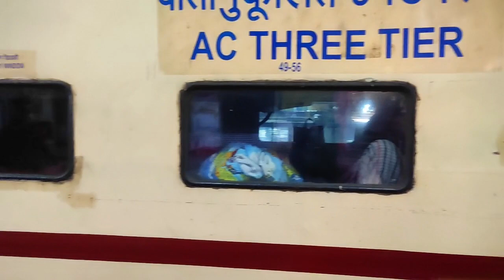जबलपुर मंडल में हुई सांसदों की बैठक|जबलपुर आंध्रप्रदेश ट्रेन नैनपुर गोंदिया के रास्ते|रीवा नागपुर